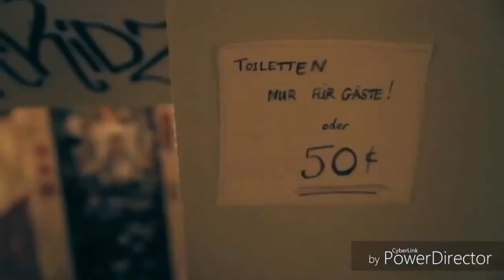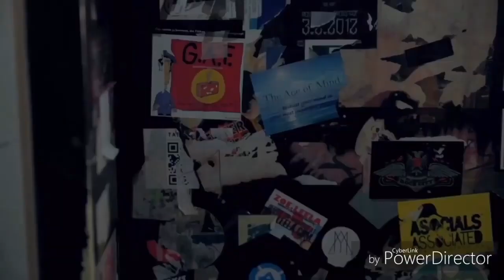Crazy Girl Fart Funny Video । Girl Pooping Funny On Toilet । Girl Diarrhea 🚽38